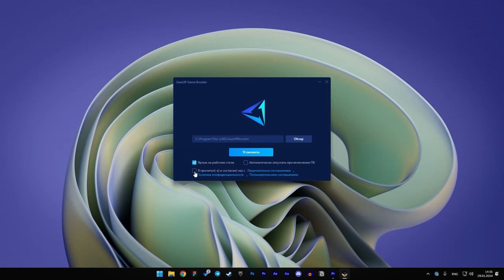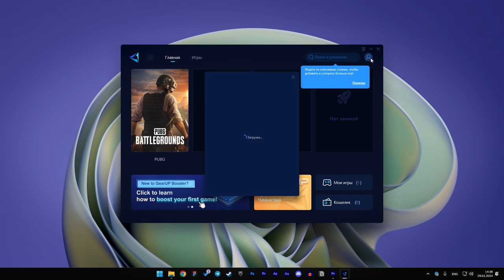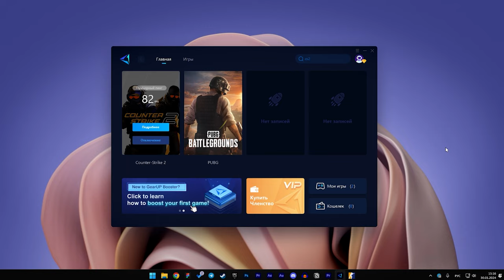Оптимизация ИГР в ПАРУ КЛИКОВ! Как убрать лаги в играх, понизить пинг? Проверка GearUP Booster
Испытай все преимущества игры с устойчивым и низким пингом, со снижением более чем на 100, рекомендую попробовать GearUP Booster:
📈 Мой ПАК оптимизации Windows 10/11 который бустит ФПС 👇🏻
(туда сливаю все самое нужное)
В этом видео мы будем оптимизировать игры, убирать лаги, уменьшать задержку и понижать пинг с помощью одной утилиты. Поговорим о плюсах и минусах данной программы, и в конце конечно же проведем тесты. как понизить пинг. как получить 0 пинг. как уменьшить инпут лаг. как убрать задержку в фортнайте. понижение пинга. оптимизация игр. как убрать лаги в играх. как убрать задержку в фортнайт в новом сезоне. как уменьшить пинг в валорант. как убрать лаги в валорант. как убрать лаги в гта 5 рп. как убрать лаги в tarkov. как убрать лаги в pubg. как убрать лаги в apex legends.

Так что если вы уже устали от постоянных лагов и фризов, то это видео обязательно решит вашу проблему.